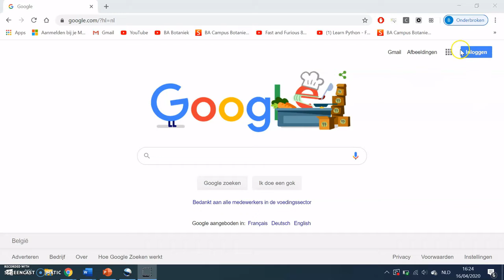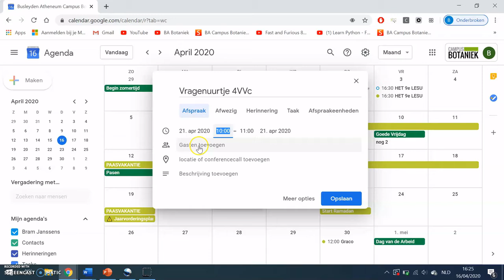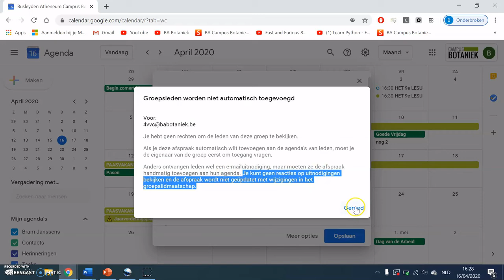Vragenuurtje inplannen en delen met leerlingen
In dit filmpje ga je zien hoe je een vragenuurtje kan inplannen met je leerlingen door gebruik te maken van Google Agenda. Achteraf krijg je een link naar de Google meet die je kan sturen naar je leerlingen. Er is natuurlijk ook de mogelijkheid om je leerlingen uit te nodigen. Let op: niet alle leerlingen kijken hun Gmail-account van school na. Het is dus zeker een goed idee om de link via Smartschool te versturen.